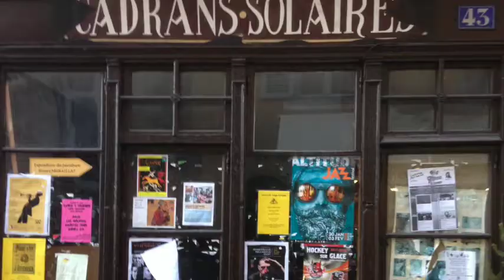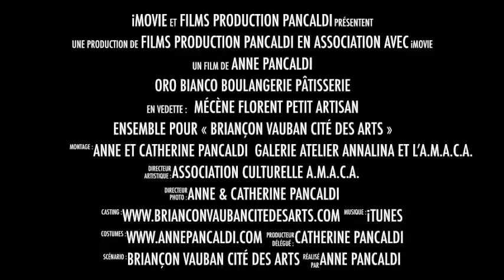ENSEMBLE POUR BRIANCON VAUBAN CITÉ DES ARTS ACTION COEUR DE VILLE - MÉCÈNE ORO BIANCO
ENSEMBLE POUR BRIANCON VAUBAN CITÉ DES ARTS
ACTION COEUR DE VILLE 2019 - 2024
MÉCÈNE ORO BIANCO BOULANGERIE PÂTISSERIE
INTERVIEW DU MÉCÈNE FLORENT PETIT

PROJET ÉCONOMIQUE TOURISTIQUE CULTUREL
ACTION COEUR DE VILLE  - VILLE DE BRIANÇON
Briançon Vauban Cité Des Arts
La naissance d’une identité forte
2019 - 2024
UN PROJET D’ENVERGURE

L’ENCEINTE URBAINE CITÉ VAUBAN
LE PASSÉ RÉPOND DE L’AVENIR
Inscription sur la liste du patrimoine mondial par l’UNESCO le 7 juillet 2008

SECTEUR SAUVEGARDÉ de Briançon, le seul des Hautes-Alpes, sous l'égide de la loi André Malraux du 4 août 1962 depuis le 5 février 1987.

Site patrimonial remarquable
Construire à l’année, un projet d’avenir à vocation culturelle dans la ville la plus haute d’Europe. L’ambition de valoriser l’héritage d’un patrimoine riche de son passé architectural militaire fortifié. Créer un dynamisme
d’attractivité économique avec un tourisme culturel de qualité aux réelles
richesses de découvertes aux forts accents artistiques uniques.

Le défi :
Ancrer le secteur sauvegardé de BRIANÇON
dans la modernité du futur avec une vision sur
les vingt prochaines années.

Les objectifs :
Redynamisation commerciale
Une solution innovatrice
Construire  une offre touristique culturelle
Communiquer avec l’image de l’Art
Un avenir à construire
Renforcer la présence des Artistes, des Artisans d’Art
Offrir un circuit de visites culturelles des ateliers galeries
Créer une résidence européenne d’Artistes
Mise en place d’une navette touristique

Le maître d’oeuvre sera porté par la VILLE DE BRIANÇON,
sera soutenue par : l’État, la Région Paca, le Département des Hautes-Alpes, la Communauté de Communes du Briançonnais

Avec le parrainage d’Artistes de renommée internationale,  de France, d’Italie, du Japon, de la Chine, du Royaume-Uni.

GRAND PARRAIN D’HONNEUR DE RENOMMÉ INTERNATIONALE
Gérard DI-MACCIO, ARTISTE PEINTRE
LE MAÎTRE CHEF DE FIL DE L’ART VISIONNAIRE

PARRAIN DE RENOMMÉ  INTERNATIONALE & EUROPÉENNE
SATOSHI OKAMOTO CRÉATEUR VERRIER JAPONAIS

Avec le soutien de 72 entreprises de Briançon
RESTAURANT L'ETAGE
SOCIÉTÉ ALPINE DE BOUCHERIE
HOTEL DE PARIS
ARCANES
BOULANGERIE ORO BIANCO
GALERIE ATELIER ANNALINA
ATELIER OLLAGNIER
VINS ASTIER
EURO FLEURS
RESTAURANT LE PIED DE LA GARGOUILLE
GAN ASSURANCES MME MAFFETTONE
CIRCUS CASINO DE BRIANCON
RESTAURANT MAMMA MIA
BRICORAMA BRIANÇON
HÔTEL CRISTOL
RESTAURANT LE GAVROCHE
SUITE HOME
HÔTEL DE LA CHAUSSÉE
AUBERGE DE LA PAIX
RESTAURANT CAPRICCIOSA
GÉANT CASINO
VOYAGES SILVESTRE
GARGOUILL’ART
HENRI MURAILLAT ARTISTE PEINTRE
THIERRY OLLAGNIER SCULPTEUR
ATELIER GALERIE ALIZARÉOLINE
PÂTISSERIE TURIN
LES POTS DE MIGOTS
MAILLE À PART
MERCERIE LA GARGOUILLE Camille COLJÉ
LIBRAIRIE DE LA GARGOUILLE
HISTOIRE D’IMAGE
JOUONS AU BOIS
LA SPIRALE
LA TROUVAILLE
MAÏWLOUNA VINTAGE
TALWEG
TABAC PRESSE VIEILLE VILLE
VANILLE CACAO
VAUBAN SOUVENIRS
A TOUT POINT DE VUE
SAGE MAIS PAS TROP
LE LOUP ET L’AGNEAU
LA TANTINA
TABAC SOUVENIRS LE DA-HU
ADÈLE & GASTON
AUX DÉLICES MARTAGON
ATELIER B
BLEU MARINE
PATCHOULI & CHINCHILLA
SALSA MASALA
SHAK - T
VIRG’IN COIFFURE
KINÉSIOLOGUE BURDET MICHÈLE
PHARMACIE DU CHAMP DE MARS
RESTAURANT  CHEZ MARIA
RESTAURANT LA CAPONNIÈRE
RESTAURANT LES ÉCRINS
RESTAURANT LE G’ASTROLOGUE
RESTAURANT LOU GRAND CAIRE
RESTAURANT LE RUSTIQUE
RESTAURANT MAMMA MIA
PENSION DES REMPARTS
RESTAURANT LE PASTELLI
BISCUITS VAUBAN
LE COMPTOIR GOURMAND
ÉPICERIE DE LA GARGOUILLE
LA PETITE FABRIQUE
LE SAISONNIER
LE SPIRIT
SNACK AUX DÉLICES
SNACK BAR DU TOURISME

dont 22 mécénats culturels entreprises :
RESTAURANT L'ETAGE
HÔTEL DE PARIS
ARCANES
BOULANGERIE ORO BIANCO
GALERIE ATELIER ANNALINA
ATELIER OLLAGNIER
VINS ASTIER
EURO FLEURS
GAN ASSURANCES MME MARIE-CHRISTINE MAFFETTONE
CIRCUS CIRCUS DE BRIANCON
RESTAURANT MAMMA MIA
BRICORAMA BRIANÇON
HÔTEL CRISTOL
RESTAURANT LE GAVROCHE
SUITE HOME
RESTAURANT CAPRICCIOSA
GÉANT CASINO
THIERRY OLLAGNIER SCULPTEUR